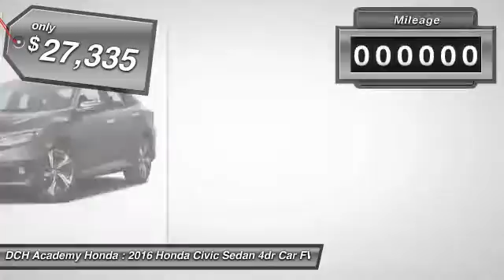2016 Honda Civic Sedan AH61489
2016 HONDA CIVIC SEDAN Old Bridge, NJ
Stock# AH61489

BACK-UP CAMERA, LEATHER, NAVIGATION, BLUETOOTH, MOONROOF, MP3 Player, KEYLESS ENTRY, 42 MPG Highway, SAT RADIO, TURBOCHARGED, ALLOY WHEELS! With a fierce new shape and distinctive cut lines, the all-new 10th-generation Civic has never looked better. See more road and use less energy with distinctive LED Daytime Running Lights and brake lights. Touring models also feature all-LED headlights and turn indicators. The Civic comes standard with a 6-speed manual transmission mated to a 158hp 2.0L engine. A continuously variable transmission is also available to this engine and comes standard on the 174hp 1.5L turbocharged engine on EX-T and above trims which can get up to 42-HWY MPG and feature an Eco Assist system. Inside enjoy the massive console storage and available features such as heated front seats as well as outboard rear heated seats, 8-way power seats, and a push button start with a remote starter option. The 7-inch display audio with touch-screen allows you to touch, pinch and swipe your way through music, podcasts and more. Connect your compatible smartphone to gain features like navigation, music streaming, sending/receiving text messages, create reminders and more. The available Driver Information Interface allows you to see what song?s playing, who?s calling and more with a quick glance at a color screen right behind your steering wheel. The Advanced Compatibility Engineering Body Structure enhances occupant protection and crash compatibility in frontal collisions by distributing crash energy more evenly. A multi-angle rearview camera helps you reverse with confidence. Available Driver-Assist Technology includes lane keeping assist, adaptive cruise control, and Honda LaneWatch. Honda Sensing features available technologies like a Collision Mitigation Braking System, Road Departure Mitigation, Forward Collision Warning, and a Lane Departure Warning.